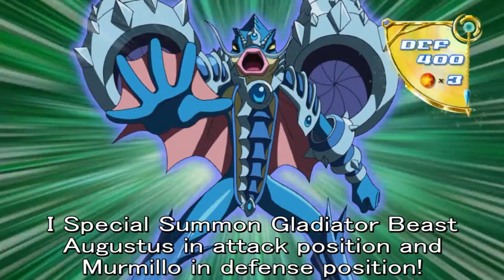Gladiator Beast Augustus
Card effect